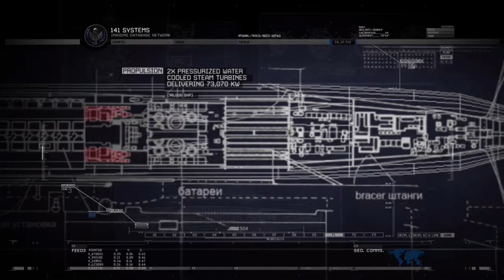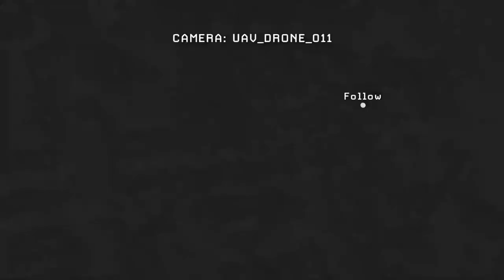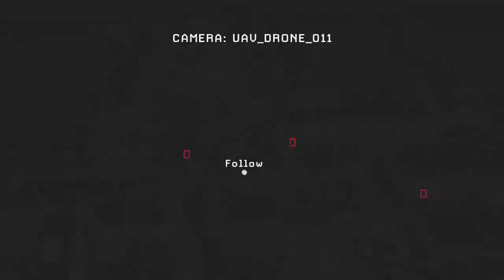Call of Duty Modern Warfare 2 - 12 - Contingency 18